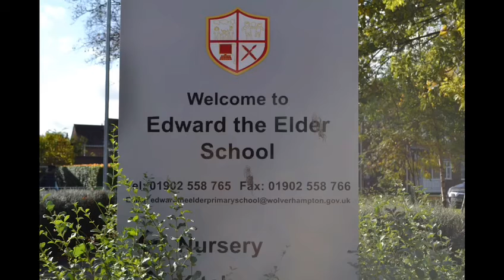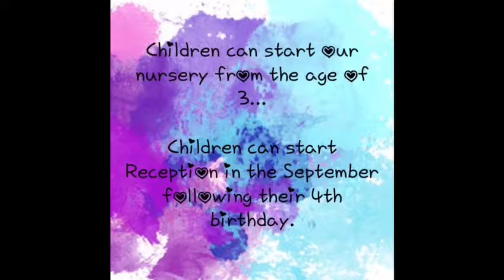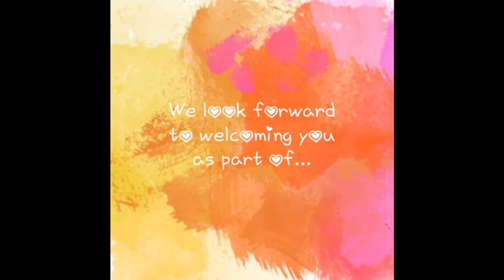Edward the Elder Welcome to EYFS